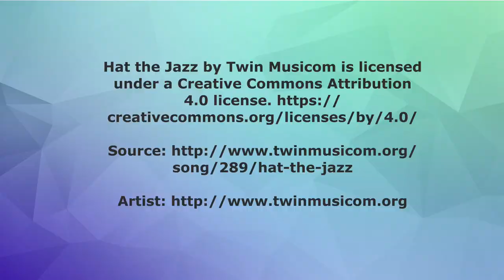Commissions Can Be Fun - A ruler, paintbrush, and crayons can flow across a paper. Let it go!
As an artist, I chose my subjects carefully.  I rejected doing architecture for the longest time.  My forte was nature; birds, flowers, and insects. I started taking photographs of downtown buildings. Working from these resource photos was just a matter of learning perspective. I realized that all I needed to add was a straight rule. Try it, you'll like it.

Black Micro Pen set
Watercolor Paper 9 x 12 inch sheets
Crayon Box
Perspective Made Easy (book)
Drawing Architecture: The Beginners Guide